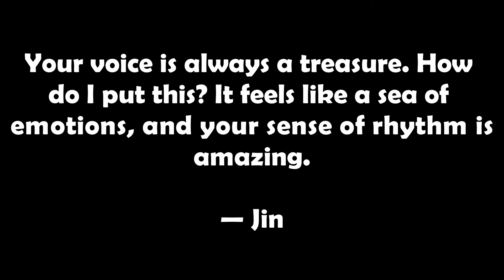BTS’s Jin Gets A Sneak Peak Of Lee Hyun’s New Song, And Proves He Is A True Fanboy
We love Lee Hyun x BTS interactions! BTS’s Jin Gets A Sneak Peak Of Lee Hyun’s New Song, And Proves He Is A True Fanboy